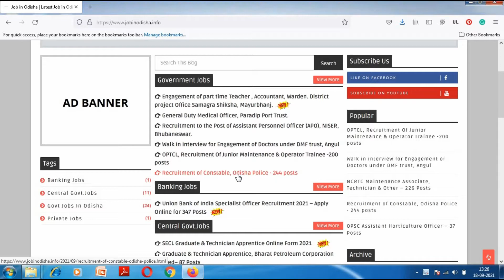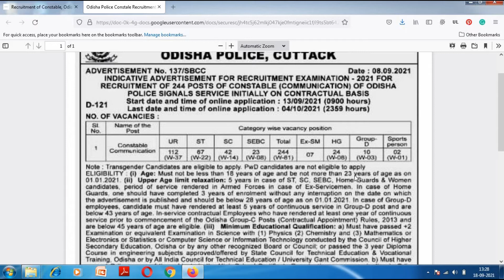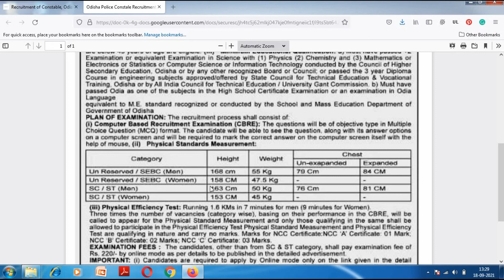Recruitment of Constable, Odisha Police - 244 posts | Latest Job In Odisha 2021 | jobinodisha.info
Jobinodisha.info Odisha’s No.1 Jobs Site exclusively for people who are looking for jobs in Odisha. Search Jobs and jobs alerts.